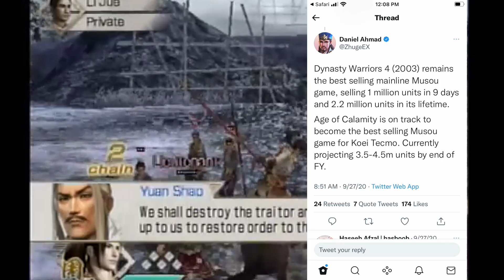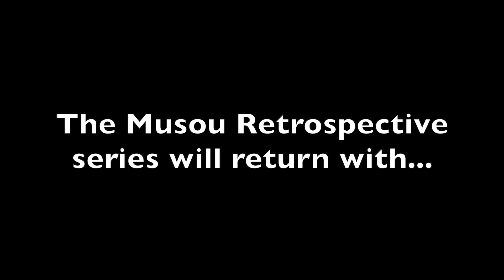An Introduction to the Musou Genre - Musou Retrospective part 1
For years now I've been very curious about the Musou/Warriors games, every time a new game comes out adapting a licensed property I see people pick up the game based on the brand it's adapting (One Piece, Berserk, Fire Emblem, Persona 5, etc) complain the game is repetitive and put it down without finishing it.Is Koei Tecmo just printing shovel ware every year? Are these games much more deep and nuanced than non fans realize? what makes a Musou game good or bad and what are some good examples of the genre? join me, as I hope to find out in this brand new video series.